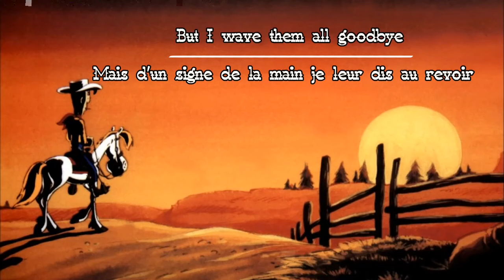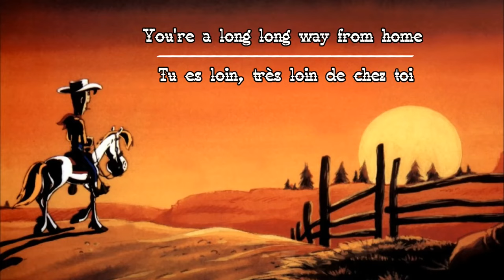Lucky Luke; Pat Woods - I'm A Poor Lonesome Cowboy (Lyrics)